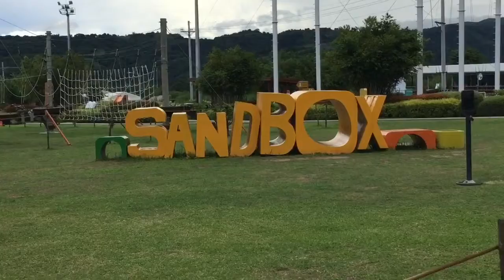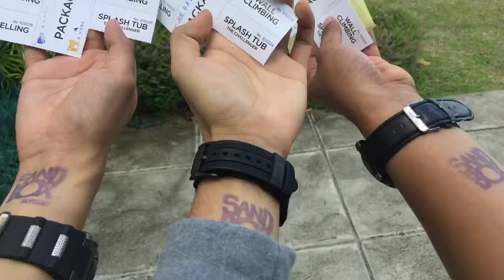Pampanga: Sandbox Experience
Must try this theme park at Porac Pampanga. Conquer your fear on heights on their extreme activities such as, wall climbing, free-falling rappeling and giant swing. Feel young while enjoying the splash tub. There's a lot of activities you should try here.